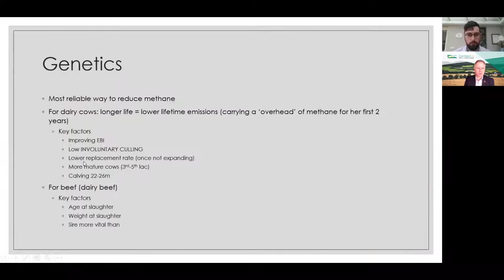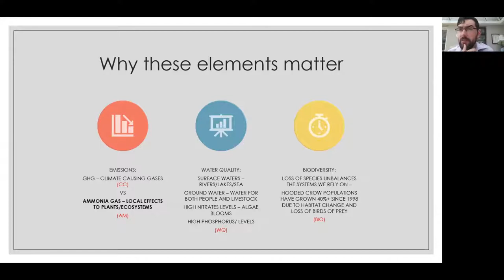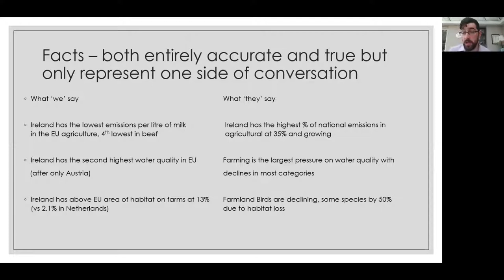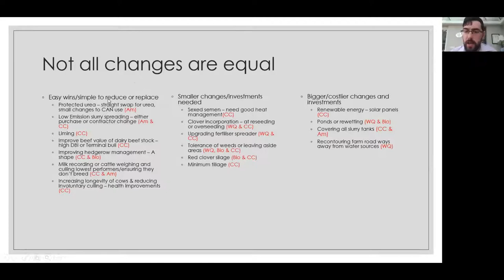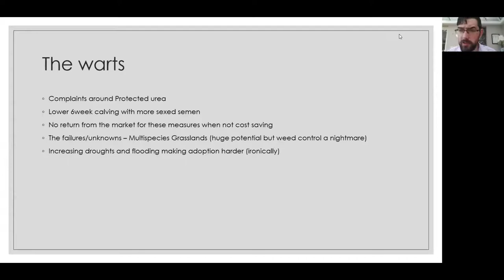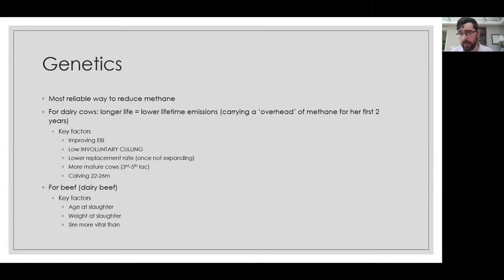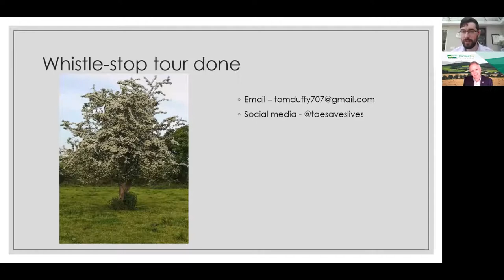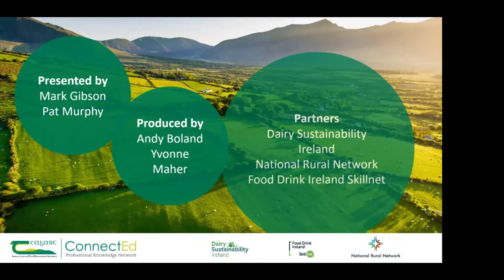The Signpost Series - A Farmer's Perspective on Biodiversity, Emissions and Water Quality